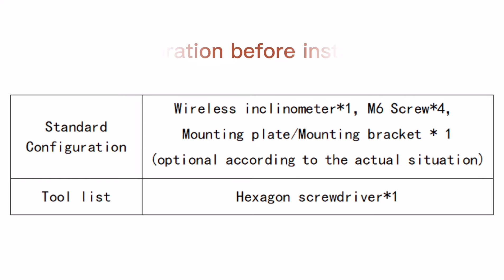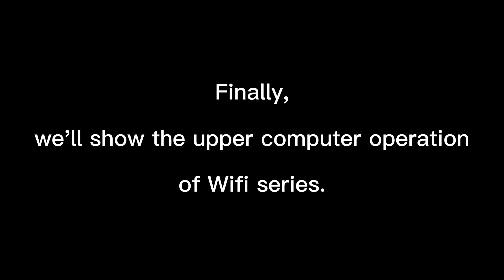LoRaWAN LWHD-WM420 Long-Distance Wireless Inclinometer Accuracy 0.05°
Wuxi Bewis Sensing Technology LLC quality manufacturer from China.